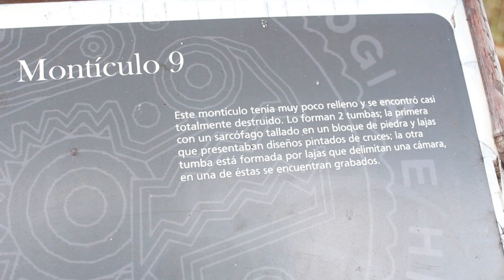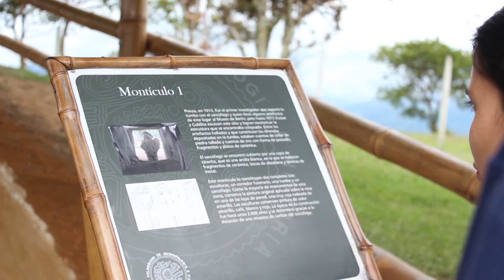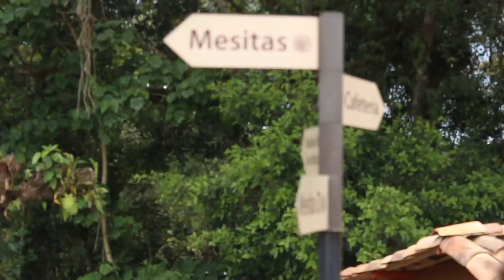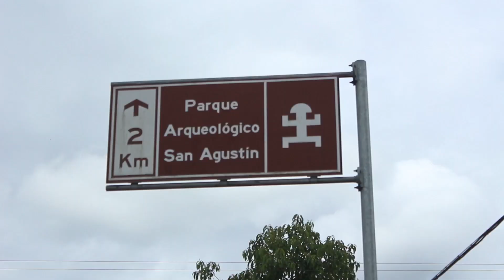San Agustín, Huila - Salida Pedagógica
Salida pedagógica a San Agustín, Huila, liderada por el docente Jorge Leonardo Orozco, con estudiantes de Psicología, Trabajo Social y Licenciatura en Filosofía de la clase "Pensamiento Latinoamericano", que tuvo lugar del 26 al 29 de mayo de 2017.

Contaron también con el acompañamiento del grupo representativo de música andina "ARAWI" y algunos docentes del Departamento de Humanidades de UNICATÓLICA.